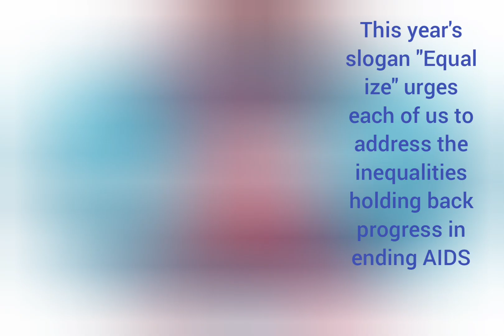world aids day|world aids day whatsapp status|Stop aids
hiv
worldaidsday2021
world aids day 2022
hiv aids
World aids day
aids day status
world aids day status
Aid day
world first aid day
self awareness
Awareness
Hiv awareness
Awareness about aids
Status
World aids day 2022 theme
aids symptoms
aids treatment
hiv cure
hiv positive
hiv symptoms
hiv symptoms in men
hiv symptoms in women
hiv test
hiv treatment
hiv/aids
management of hiv/aids
world aids day 2022 speech

Aids day whatsapp status/happy world aids day/aids day quotes/World aids day/aids day status video

world aids day,aids,public health,treatment,health,centers for disease control and prevention,government,ready,stigma,cdc,hiv,prep,testing,prevention
worldaidsday2021,world,day,public health,government,centers for disease control and prevention,south africa,media,video,ready,local,social,cdc,aids,news
aids,hiv,immune system,viral infection,health (industry),what is,disease (cause of death),medicine (field of study),human immunodeficiency virus,pathology (medical specialty),nursing (field of study),immunodeficiency syndrome,nursing school (organization)